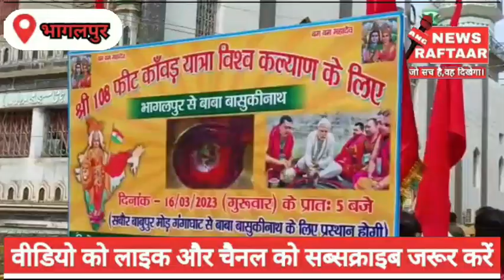108 फीट के भव्य एवं आकर्षक कांवर विश्व कल्याण के लिए बाबा बासुकीनाथ धाम के लिए हुए रवाना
*108 फीट के भव्य एवं आकर्षक कांवर के साथ 500 शिव भक्तों  का जत्था बाबूपुर मोड़ से विश्व कल्याण के लिए बाबा बासुकीनाथ धाम के लिए हुए रवाना*

रिपोर्ट:सत्यपाल सिंह,भागलपुर,

भागलपुर, आज विश्व कल्याण के लिए भागलपुर के बाबूपुर गंगा घाट से बाबा बासुकी डाक बम सेवा समिति भागलपुर के द्वारा108 फीट के भव्य एवं आकर्षक कांवर के साथ 500 लोगों का जत्था बाबा बासुकीनाथ धाम के लिए रवाना हुए। जिसमें महिलाएं पुरुष एवं बच्चे भी शामिल थे सभी लोग हर्ष उल्लास के साथ बोल बम के जयकारे एवं डीजे के बज रहे भजनों पर झूमते नाचते जा रहे थे, वही इस भव्य कावड़ यात्रा बाबूपुर गंगा घाट से तिलकामांझी आदमपुर, बाबा बुढ़ा नाथ मंदिर , स्टेशन चौक, उल्टा पुल, गुडहट्टा चौक, मिरजान हाट, बबरगंज,अलीगंज  होते हुए नगर भ्रमण कर बाबा बासुकीनाथ धाम के लिए रवाना हुए । इस भव्य कावड़ यात्रा को लेकर समिति के सदस्यों ने कहा कि हम लोग पिछले कई वर्षों से 108 फीट का भव्य कांवर लेकर बाबा बासुकीनाथ को जल चढ़ाने  जाते हैं, बाबा बासुकीनाथ सबको सुख समृद्धि एवं शांति दे और विश्व का कल्याण हो। इसी कामना के साथ हम लोगों ने इस भव्य कावड़  यात्रा की शुरुआत की है।